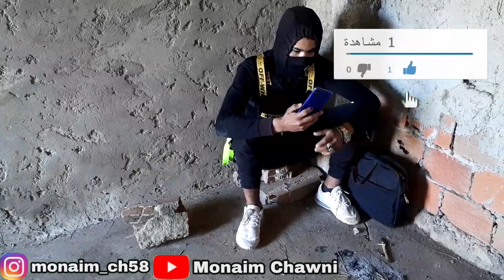فلم قصير: الاجرام 🔪💊حياة دادمي💉☠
فلم قصير بعنوان الاجرام 🔪💊حياة دادمي💉 تدور القصة حول شاب خرج لعالم الاحرام والمرساج حيث يقوم بسرقت حقيبة من المال والتي بها سوف يقوم بشراء دراجة نارية هو وصديقه منعيم